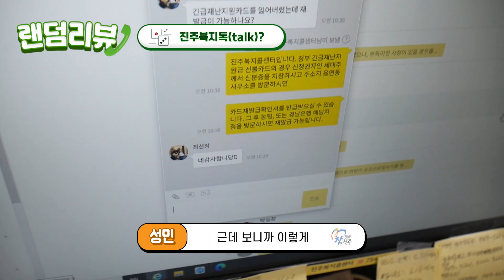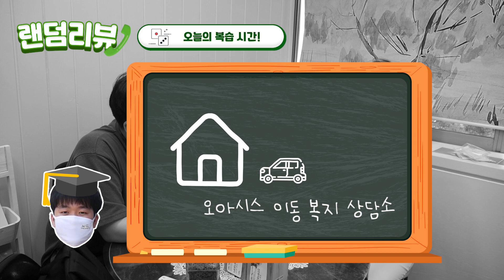[리얼탐방기] 진주의 사랑의 콜센타는 이곳?!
온국민을 위로해주는 트롯형제들의 사랑의콜센터 가 있다면
진주시민을 위한 콜센타가 여기 있습니다!
바로 올해 초 탄생한
오늘은 대학생들의 진주복지콜센터 리얼탐방 후기 를 전합니다!